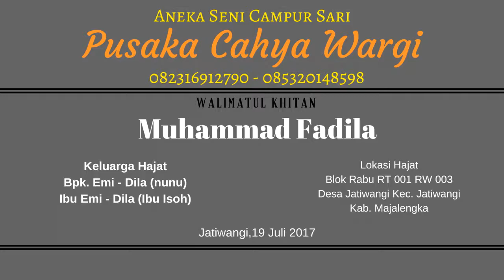17 Jaipong Dangdut Pusaka Cahya Wargi @ Jatiwangi Majalengka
Hub. Facebook Jatiwangi,19 Juli 2017

Walimatul Khitan
Muhammad Fadila

Keluarga Hajat
Bpk. Emi - Dila (nunu)
Ibu Emi - Dila (Ibu Isoh)

Lokasi Hajat
Blok Rabu RT 001 RW 003
Jatiwangi Jatiwangi Majalengka

Aneka Seni Campur Sari
Pusaka Cahya Wargi